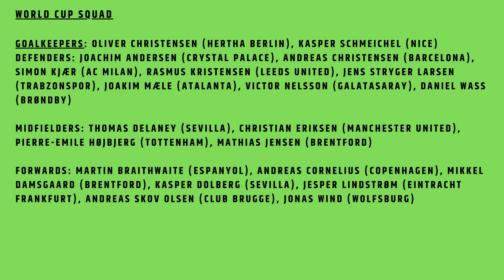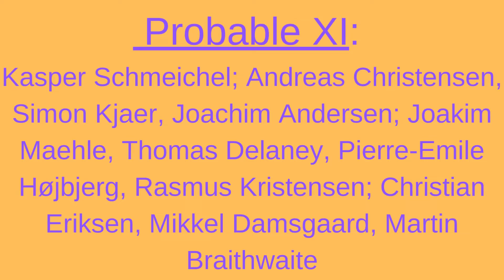Denmark -😀- World Cup 2022 Preview - Prediction, fixtures, Roster, Line up, Coach, Star player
Quarterfinals (1998)
Coach Kasper Hjulmand
Schmeichel; Kristensen, Andersen, Christensen, Maehle; Hojbjerg, Jensen, Eriksen; Damsgaard, Olsen, Dolberg
Denmark is the 1992 Euro Championship
Euro 2020, the Danes makes to semifinal.

November 26, 4pm: France v Denmark
November 30, 3pm: Australia v Denmark

Attribution:
By Thorvald Bindesbøll (1846–1908) and Saatchi &amp; Saatchi (1999) Public Domain,
Þetta er sjötti úrslitaleikur Danmerkur á heimsmeistaramótinu. Danmörk er Evrópumótið 1992.  Eftir hræðilegt áfall Christian Eriksen vegna hjartaáfalls á EM 2020 fóru Danir á ótrúlegt hlaup og komust áfram í undanúrslit.  Meistarar eins og Frakkland, Brasilía og hinir, Danmörk er einn af ákjósanlegustu dökku hestum mótsins.  Kjulmand vonar að lið hans vinni D-riðil þar sem Argentína mætir væntanlega í öðru sæti hópsins í 16-liða úrslitunum.

Det er Danmarks sjette VM-optræden. Danmark er EM i 1992.  Efter Christian Eriksens forfærdelige sammenbrud på grund af et hjerteanfald under EM 2020 gik danskerne på et utroligt løb og gik videre til semifinalen.  Forsvarende mestre som Frankrig, Brasilien og de andre er Danmark en af turneringens foretrukne dark horses.  Kjulmand håber, at hans hold vinder gruppe D, da Argentina formentlig møder gruppens nummer to i ottendedelsfinalen.

Dies ist Dänemarks sechste WM-Teilnahme. Dänemark ist die Europameisterschaft 1992.  Nach Christian Eriksens schrecklichem Zusammenbruch aufgrund eines Herzinfarkts während der Euro 2020 legten die Dänen einen unglaublichen Lauf hin und zogen ins Halbfinale ein.  Als Titelverteidiger wie Frankreich, Brasilien und die anderen ist Dänemark eines der bevorzugten dunklen Pferde des Turniers.  Kjulmand hofft, dass seine Mannschaft die Gruppe D gewinnt, da Argentinien voraussichtlich in der Runde der letzten 16 auf den Zweitplatzierten der Gruppe trifft.

Is é seo an séú cuma ar Chorn an Domhain sa Danmhairg. Is í an Danmhairg Craobh Euro 1992.  Tar éis miondealú uafásach Christian Eriksen mar gheall ar taom croí a fháil le linn Euro 2020, chuaigh na Danair ar rith dochreidte agus chuaigh siad chun cinn go dtí an semifinal.  Ag cosaint seaimpíní cosúil leis an bhFrainc, an Bhrasaíl, agus na cinn eile, tá an Danmhairg ar cheann de na capaill dhorcha is fearr leis an gcomórtas.  Beidh Kjulmand ag súil go mbuafaidh a scuad Grúpa D, ós rud é gur dócha go dtabharfaidh an Airgintín aghaidh ar dara háit an ghrúpa i mBabhta 16.

Questa è la sesta apparizione della Danimarca alla Coppa del Mondo. La Danimarca è il Campionato europeo 1992.  Dopo il terribile crollo di Christian Eriksen a causa di un attacco di cuore durante Euro 2020, i danesi hanno fatto una corsa incredibile e sono avanzati alla semifinale.  Campione in carica come Francia, Brasile e gli altri, la Danimarca è uno dei cavalli scuri preferiti del torneo.  Kjulmand spera che la sua squadra vinca il Gruppo D, dal momento che l'Argentina affronterà presumibilmente la seconda classificata del gruppo nel Round of 16.

デンマークにとってワールドカップ出場は6回目。デンマークは1992年のユーロ選手権です。 ユーロ2020中に心臓発作を経験したためにクリスチャンエリクセンが恐ろしい故障をした後、デンマーク人は信じられないほどの走りをし、準決勝に進みました。 フランス、ブラジルなどのディフェンディングチャンピオンであるデンマークは、トーナメントで好まれるダークホースの1つです。 ユルマンドは、アルゼンチンがラウンド16でグループ準優勝と対戦する可能性が高いため、チームがグループDで優勝することを望んでいます。

ಇದು ಡೆನ್ಮಾರ್ಕ್ ನ ಆರನೇ ವಿಶ್ವಕಪ್ ಪಂದ್ಯವಾಗಿದೆ. ಡೆನ್ಮಾರ್ಕ್ 1992 ರ ಯೂರೋ ಚಾಂಪಿಯನ್ ಶಿಪ್ ಆಗಿದೆ.  ಯುರೋ 2020 ರ ಸಮಯದಲ್ಲಿ ಹೃದಯಾಘಾತದಿಂದಾಗಿ ಕ್ರಿಶ್ಚಿಯನ್ ಎರಿಕ್ಸನ್ ಅವರ ಭಯಾನಕ ಕುಸಿತದ ನಂತರ, ಡೇನ್ಸ್ ನಂಬಲಾಗದ ಓಟಕ್ಕೆ ಹೋಗಿ ಸೆಮಿಫೈನಲ್ಗೆ ಮುನ್ನಡೆದರು.  ಫ್ರಾನ್ಸ್, ಬ್ರೆಜಿಲ್ ಮತ್ತು ಇತರ ಚಾಂಪಿಯನ್ ಗಳಂತಹ ಹಾಲಿ ಚಾಂಪಿಯನ್ ಡೆನ್ಮಾರ್ಕ್ ಪಂದ್ಯಾವಳಿಯ ಆದ್ಯತೆಯ ಕಪ್ಪು ಕುದುರೆಗಳಲ್ಲಿ ಒಂದಾಗಿದೆ.  ಅರ್ಜೆಂಟೈನಾ ರೌಂಡ್ ಆಫ್ 16 ರಲ್ಲಿ ಗುಂಪಿನ ರನ್ನರ್-ಅಪ್ ಅನ್ನು ಎದುರಿಸಲಿರುವುದರಿಂದ, ಕ್ಜುಲ್ಮಾಂಡ್ ತನ್ನ ತಂಡವು ಡಿ ಗುಂಪಿನಲ್ಲಿ ಗೆಲ್ಲುತ್ತದೆ ಎಂದು ಆಶಿಸುತ್ತಿದ್ದಾರೆ.